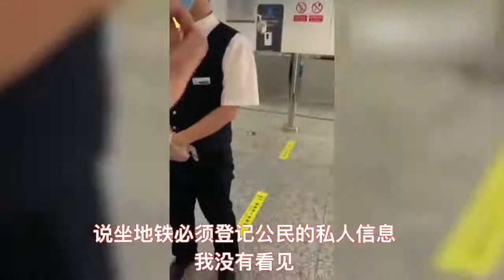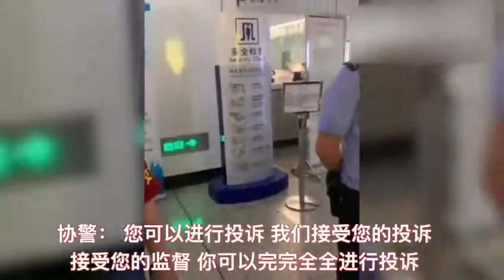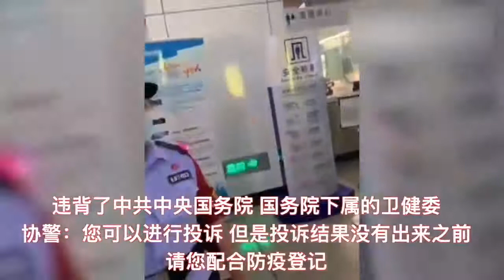8.30.2021 长沙，中国强制打疫苗才能乘坐地铁 遭民众拒绝 投诉习主席